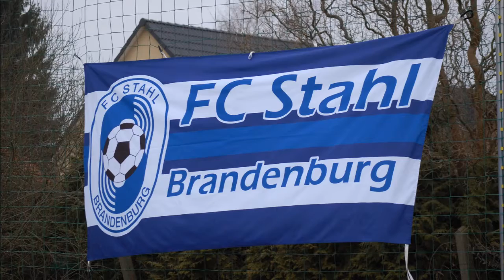Testspiel Grün - Weiss Brieselang vs. FC Stahl Brandenburg Saison 17/18